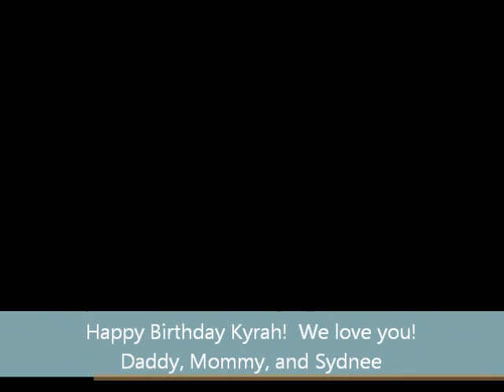Kyrah's 3rd Birthday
Today is Kyrah's birthday and I wanted to do something to remember her!  Love you!